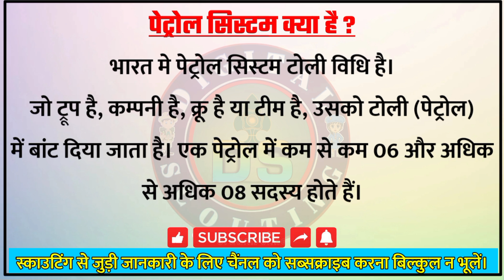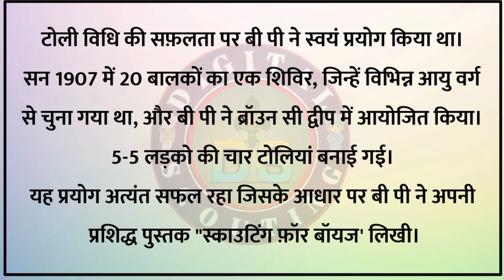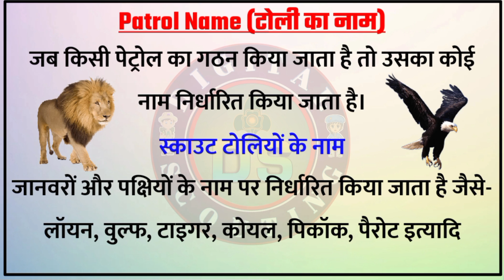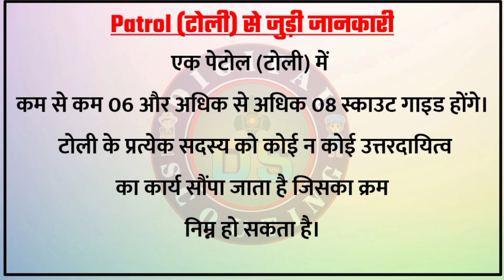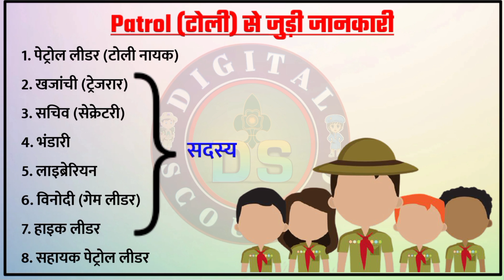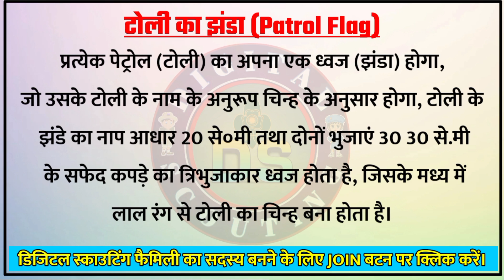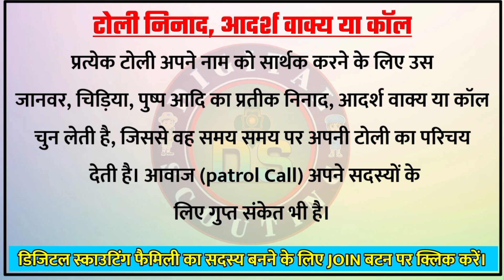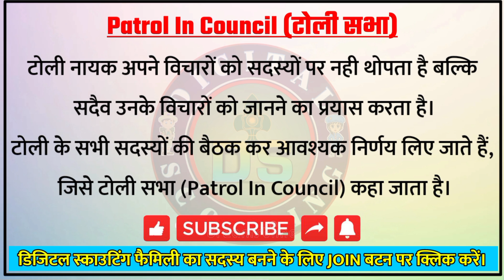What is patrol system | टोली पद्धति क्या है। Learn About Your Patrol.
Patrol System in Scouting | टोली पद्धति | What is Patrol System

इस पोस्ट में पेट्रोल सिस्टम से जुड़ी जानकारी दी गई है। पेट्रोल सिस्टम होता क्या है, इसकी विशेषता क्या है। Patrol Name , Patrol Flag, Patrol Emblem, Patrol Corner, Patrol Yell, Patrol Call.

स्काउट गाइड कोटे के अंतर्गत रेलवे में पूछे जाने वाले महत्वपूर्ण प्रश्न उत्तर की जानकारी के लिए नीचे दिए गए वीडियो लिंक पर क्लिक करें।

डिजिटल स्काउटिंग फैमिली का हिस्सा बने।

What is patrol system,
What is patrol system in scouting,
What is toli system,
What is patrol system in scout guide,
Patrol Name,
Patrol Flag,
Patrol Emblem,
Patrol Yell,
Patrol Call,
What is patrol Name ,
पेट्रोल सिस्टम क्या है,
स्काउट गाइड पेट्रोल,
टोली पद्धति क्या है,
Scout guide patrol,
Scouting patrol System,
Scout guide toli system,